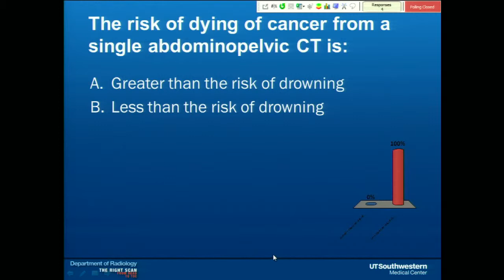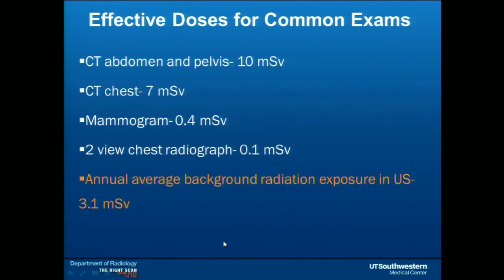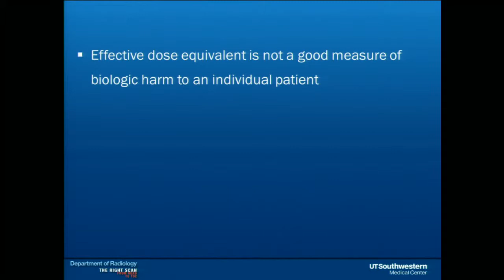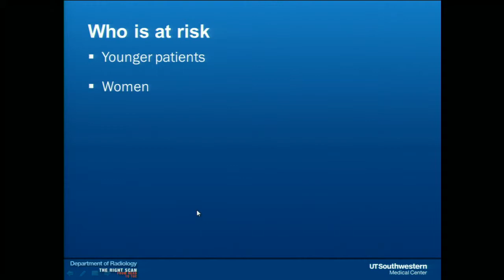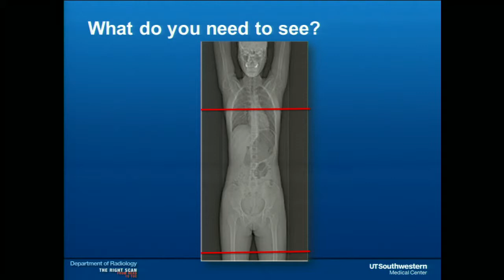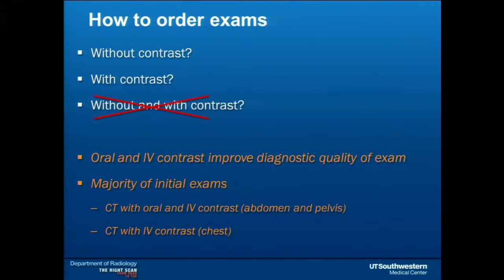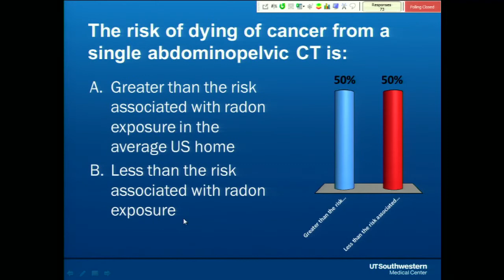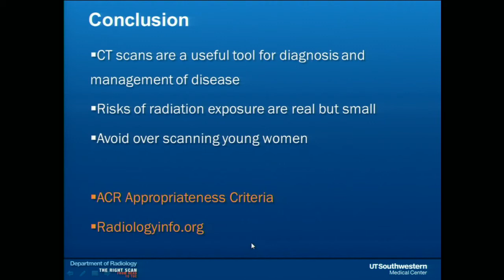CT Radiation Dose Concerns and Other Radiology Screening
Lakshmi Ananthakrishnan, MD, discusses radiation doses and risks associated with radiation exposure in commonly ordered computed tomography examinations, as well as alternative examinations and ultrasound screening exams.